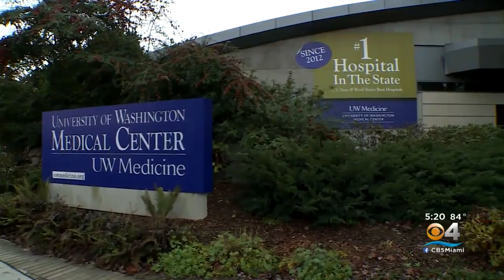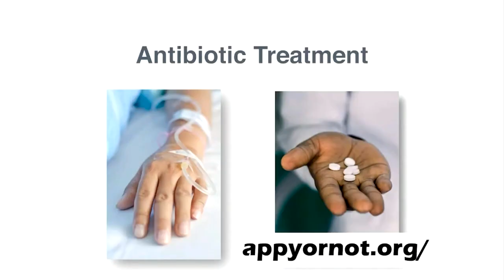Antibiotics A Possible Alternative For Some Patients Facing Appendectomy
There’s mounting evidence some patients can avoid or delay removing the appendix and receive treatment with antibiotics instead.